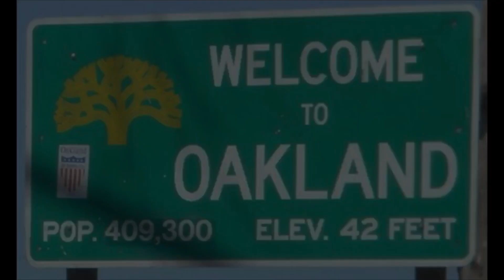Andre Ammons & Natasha Sawyer | The Rec Center Podcast; Episode 42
The Rec Center Podcast drops its first track episode featuring two of Oakland’s best to ever to it. Check it out